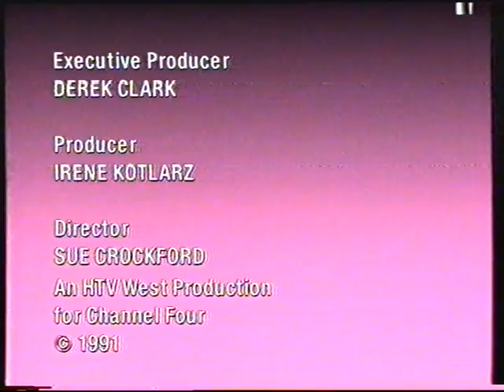Ray Harryhausen Interview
Stop Motion legend Ray Harryhausen is interviewed as part of the Big World Animators series.